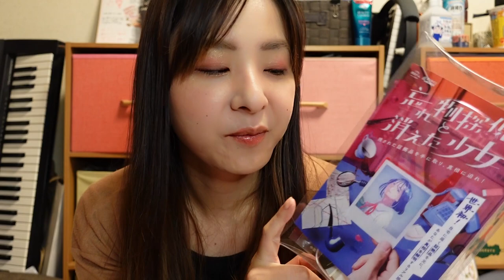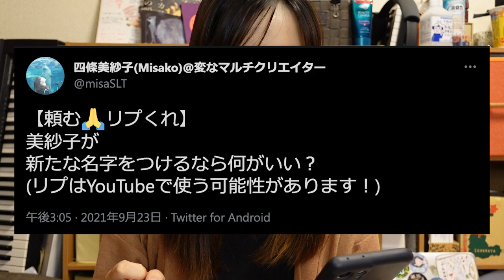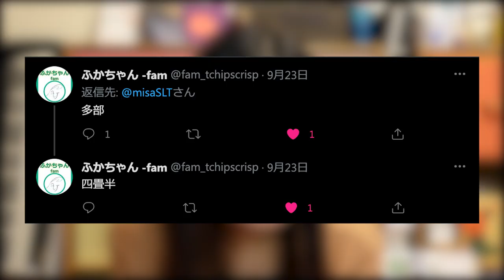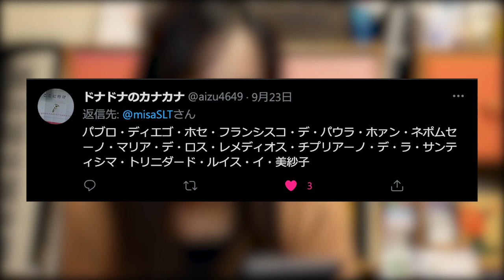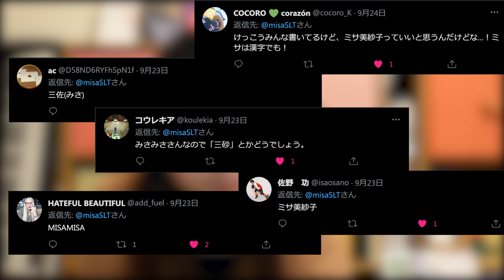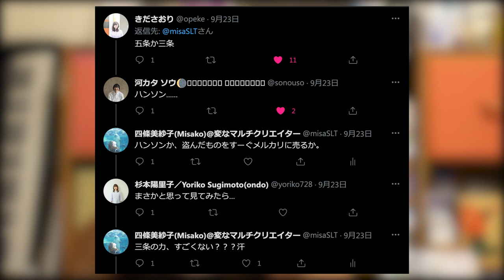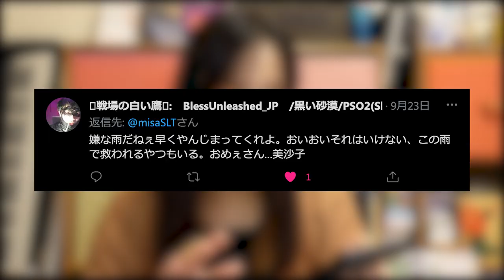2021夏の活動報告＆フリーランス10周年＆美紗子改名するって相談！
忘れ物探偵と消えた少女